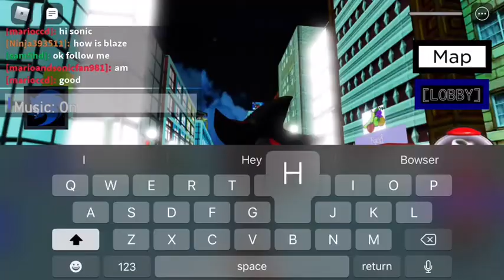Sonic vs shadow trailer